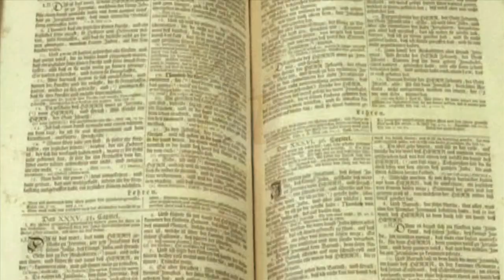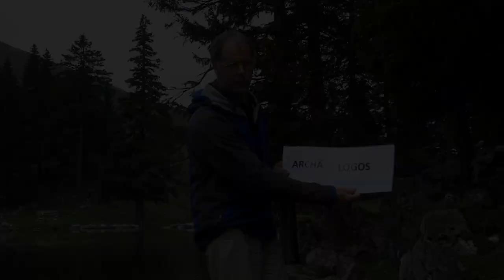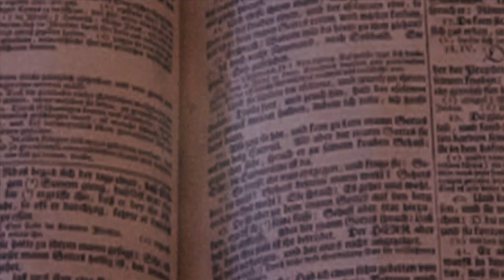Erstaunliche Entdeckung (Teil 2 von 5)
"Jesus Christus hat dem Tod die Macht genommen und das Leben und ein unvergängliches Wesen ans Licht gebracht durch das Evangelium."
2. Timotheus 1,10